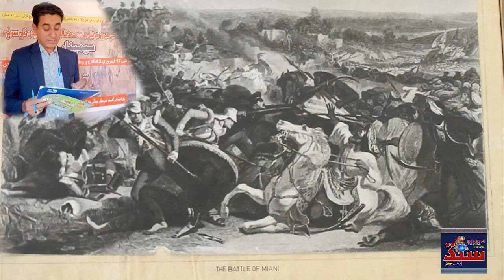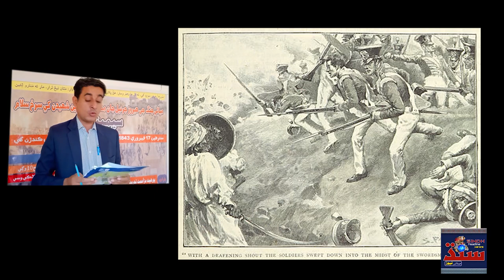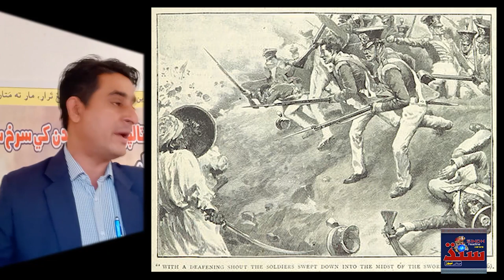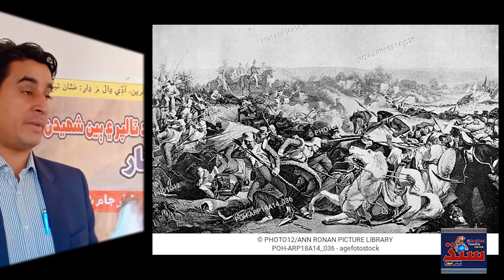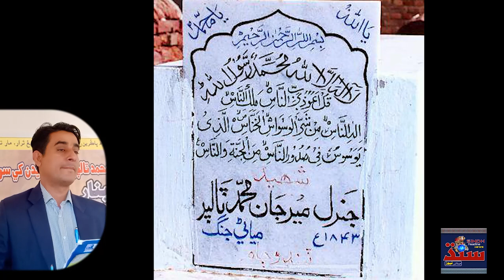Research article Battle of Miani, Dubo about general Jan Muhammad Talpur, Hosho,Hosh Muhammad shedi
Research Paper on Battle of Miani, Dubo about general Jan Muhammad Talpur, Hosho,Hosh Muhammad shedi by Amin joyo, Amin is a Research associate in ZABIST he is working on History and also published a book ...